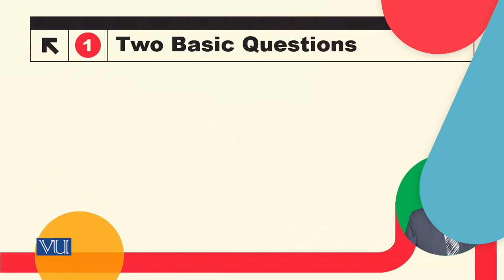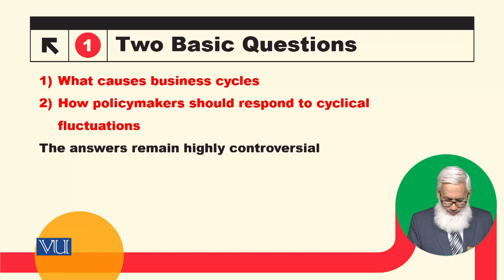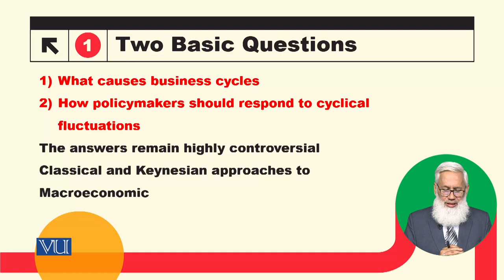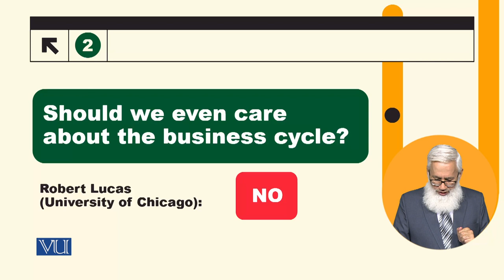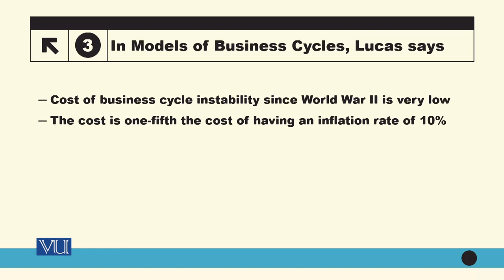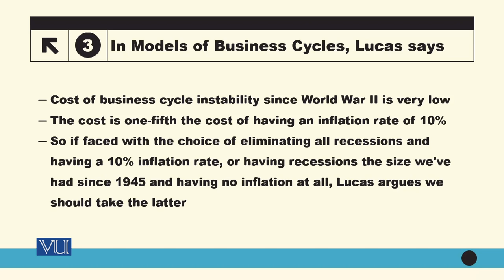Two Basic Questions | Macroeconomic Analysis | ECO616_Topic091